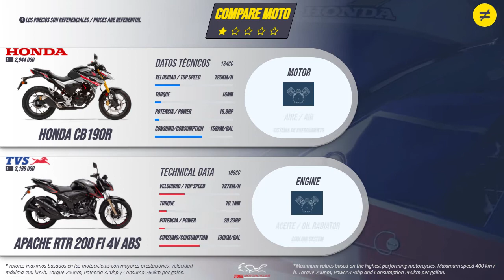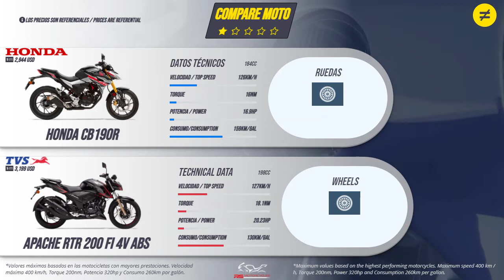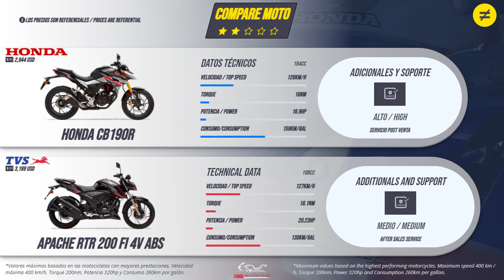HONDA CB190R VS TVS APACHE RTR 200 FI 4V ABS | Specs | Technical Data | Ficha Técnica | COMPARE MOTO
Moto Comparison HONDA CB190R VERSUS TVS APACHE RTR 200 FI 4V ABS
Moto Comparativa HONDA CB190R VERSUS TVS APACHE RTR 200 FI 4V ABS

*Maximum values based on the highest performing motorcycles. Maximum speed 400 km / h, Torque 200nm, Power 320hp and Consumption 260km per gallon.

Specs VERSUS